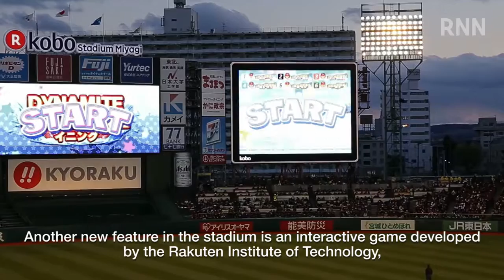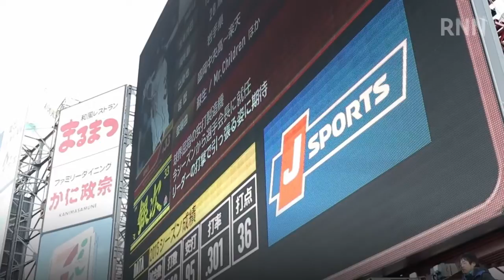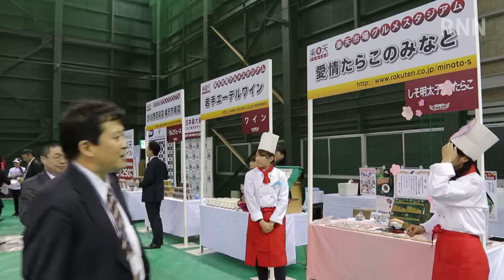[RNN] Fans Flock to Rakuten Eagles' Opening Game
The season-opening game of the Tohoku Rakuten Golden Eagles was held on March 25, 2016.
Despite being held on a weekday afternoon, the game attracted a full house to the Rakuten Kobo Stadium Miyagi.
The team has started the season under team manager Masataka Nashida in a newly renovated stadium with natural turf and a brand new area called "Smile Glico Park."
Please take a look at the video to hear the passionate voices of fans and merchants in Japan's Tohoku region toward the Rakuten Eagles.